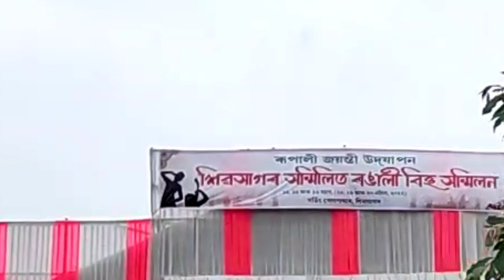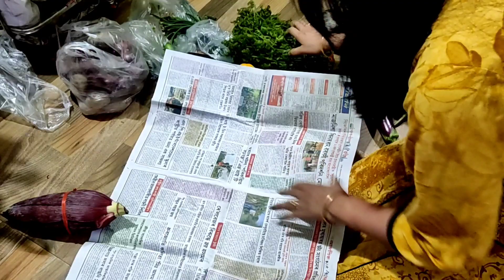Vlog । কল পচলাৰ খাৰ এনেদৰে খাইছেনে। আজি একেবাৰে Central Marketউঠাই আনিলোগৈassamese